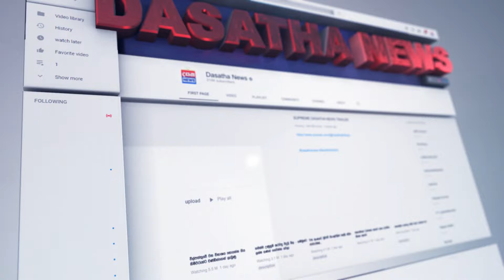කොළඹ ඩාලි පාරේ උණුසුම් තත්ත්වයක්